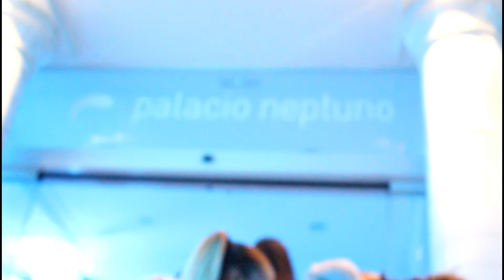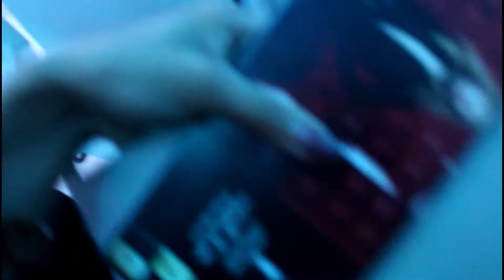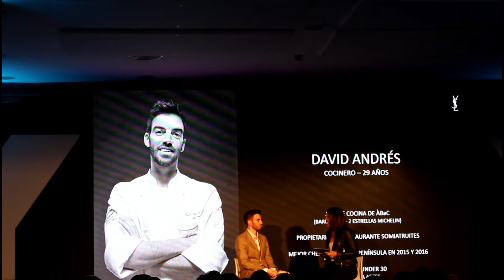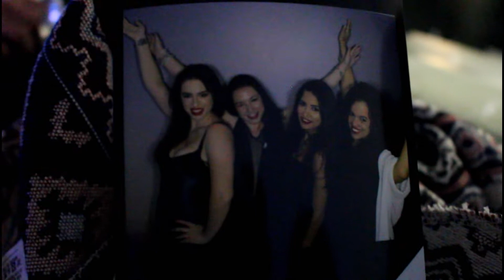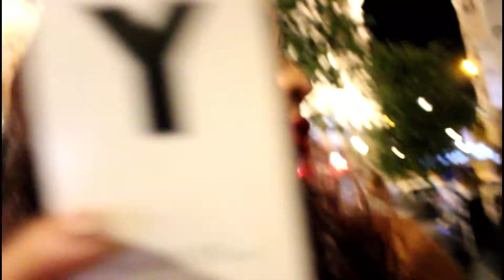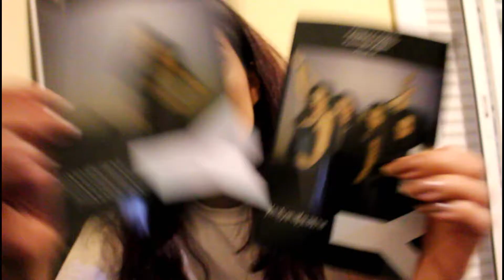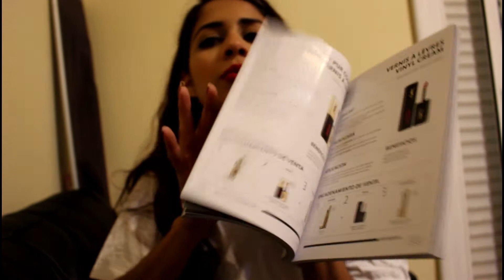Evento YSL + Nuevo perfume Y